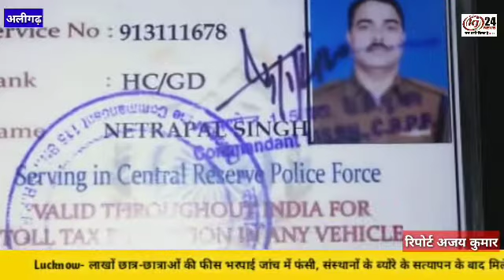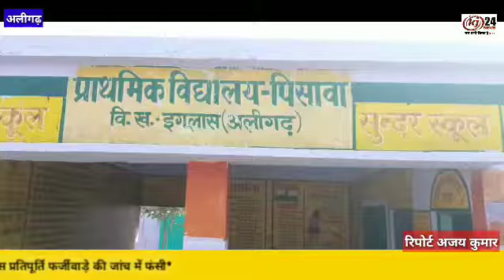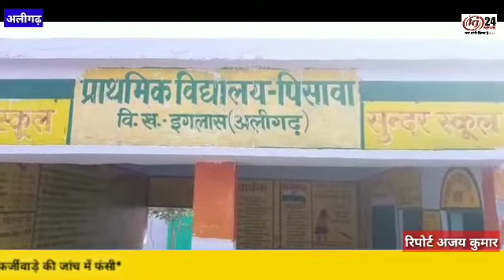राजकीय सम्मान के साथ शहीद को दी गई अंतिम विदाई